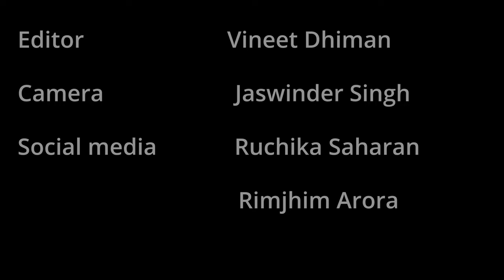Guru Suraj - Spaces of improvisation and expression through movement, poetry, and painting.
The practice of Contact Improvisation (CI) emerged 50 years ago in the United States and has been widely spread across the globe since. Contact Improvisation focuses on improvised movement in relation to gravity, momentum, and connection with others, which involves, but not in not limited to, physical touch. Through movement practitioners bring attention to the intuitive sensing and knowing of their bodies, and open possibilities for spontaneous creation in response to what unfolds in the present moment. This movement form is open to everybody, who is curious about exploring movement, states of moving body-mind, and different ways to connect and communicate non-verbally with others.

Guru’s main focus in his artistic practice is discovering different ways of interacting with each other that are not constrained by conventions or traditions. In his teachings he bridges both the radical and the traditional. He invites to strengthen creativity, discipline curiosity, and learn through sharing different modes of communication that are beyond verbal language